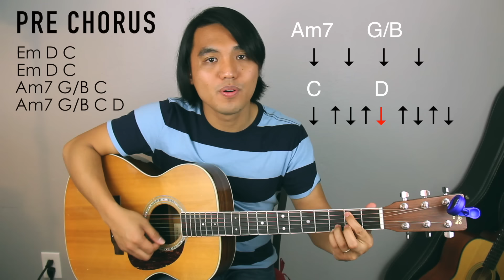Your Love Easy Guitar Tutorial (Alamid)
FACEBOOK: Like for updates and song requests.

Canon 60D